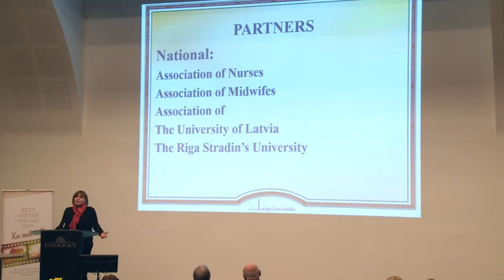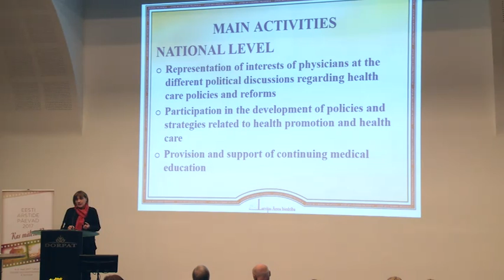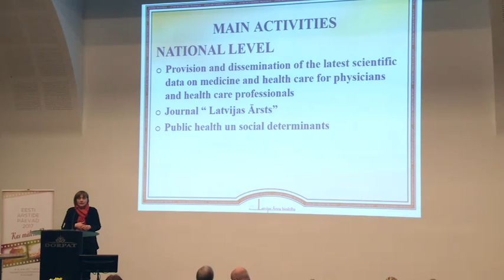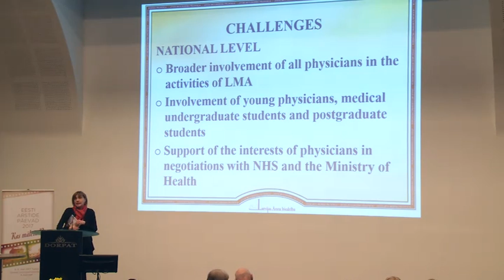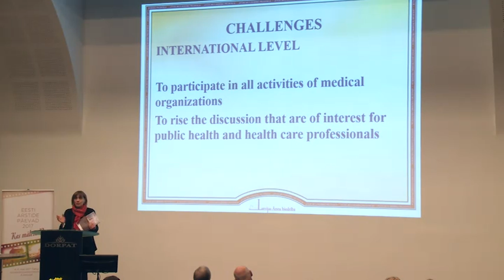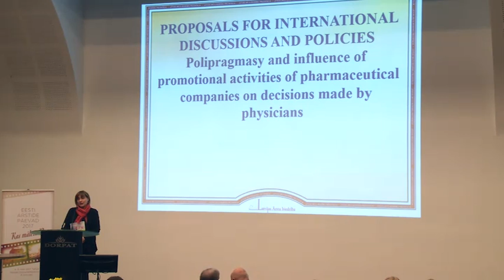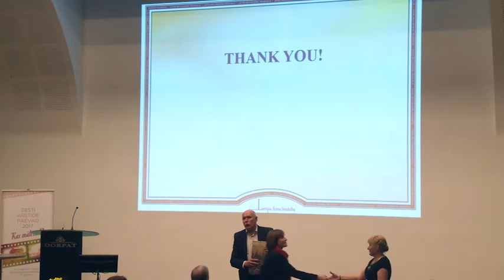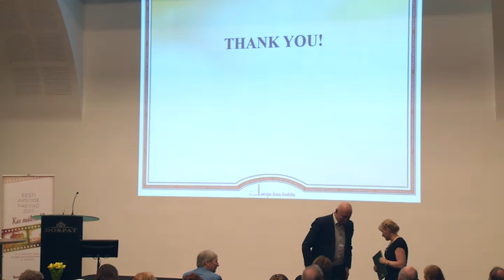Läti Arstide Liit avasõnad